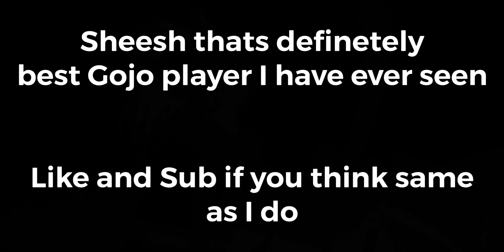[AUT] Best Gojo Main!?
Seems canon to me